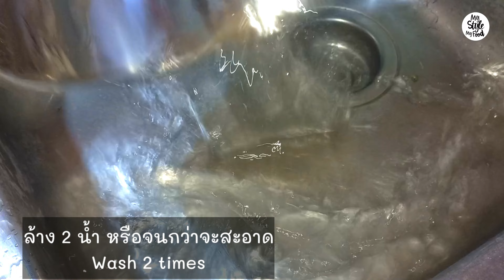เก็บเห็ดโคน มาทำแกงเห็ดโคนและยำเห็ดโคน เห็ดสด ๆ ทำยังไงก็อร่อย My Style My Food Ep.74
ไปเก็บเห็ดโคนสด ๆ จากป่า นำมาทำเมนูจากเห็ดโคน ทั้ง แกงเห็ดโคนที่คุ้นเคยและนำมาทำยำเห็ดโคน บอกเลยว่าเห็ดโคนสดแกงและยำอร่อยมาก @mystylemyfood